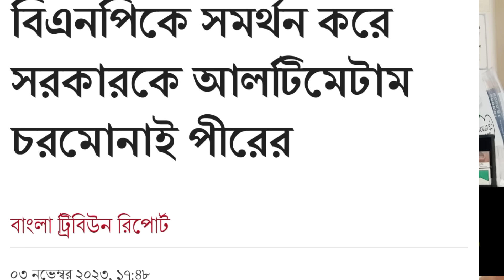কপাল খুলে গেল তারেক জিয়ার || এমন কিছু ঘটবে ভাবেনি প্রঃমন্ত্রী